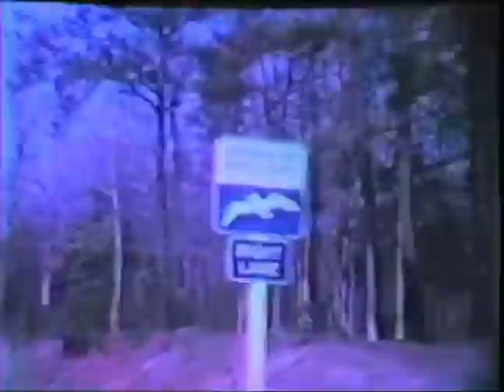Crossing the Chesapeake Bay Bridge-Tunnel, Virginia ... April, 1965 ... No Audio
Lucius J. Kellam Jr. Bridge–Tunnel

Heading North from Virginia Beach ...  Thimble Shoal Channel Tunnel ... Chesapeake Channel Tunnel